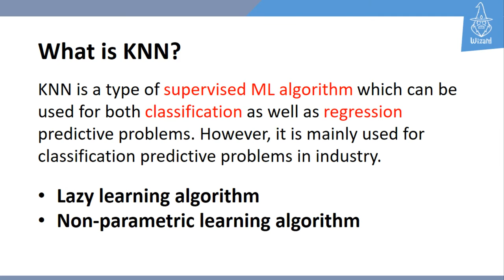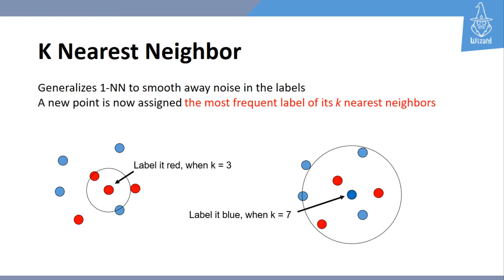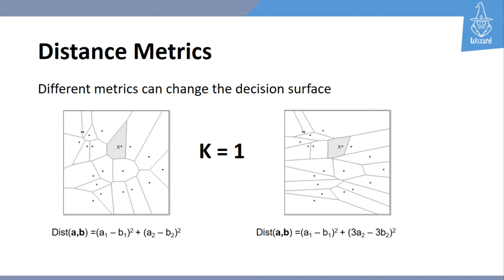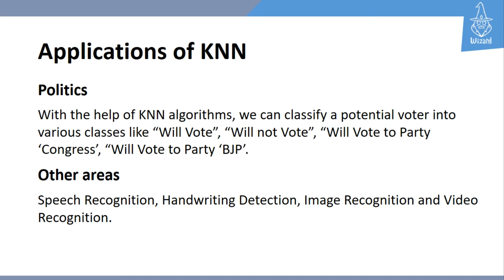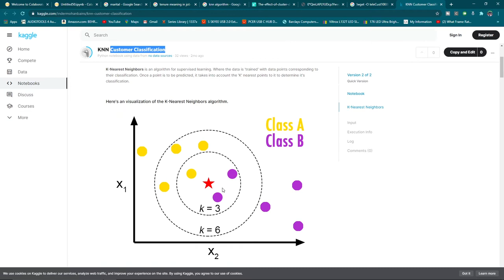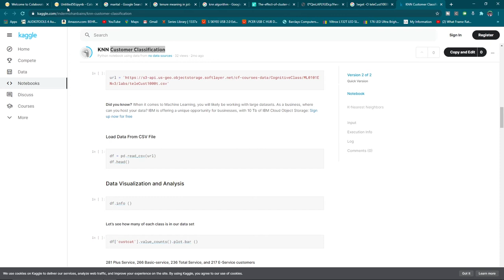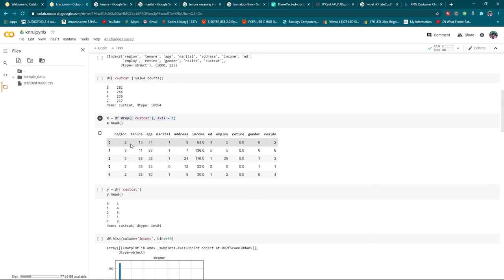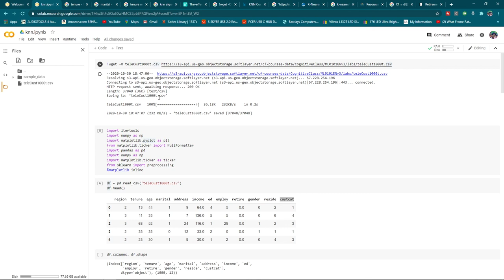KNN | K Nearest Neighbor Algorithm | Machine Learning in Sinhala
KNN algorithm is one of the simplest classification algorithm and it is one of the most used learning algorithms. KNN is a non-parametric, lazy learning algorithm. Its purpose is to use a database in which the data points are separated into several classes to predict the classification of a new sample point.

If you are passionate in learning software development, you can join with Wizard Academy Kalutara.